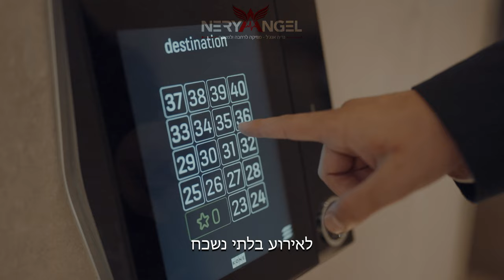דיג'יי נריה אנג'ל – תקליטן חתונות וארועי יוקרה - מהפגישה עד למסיבה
עקבו אחריי ברשתות החברתיות:
🌐 אתר רשמי:

ביחד ניצור את הפסקול המושלם לאירוע הבא שלכם!